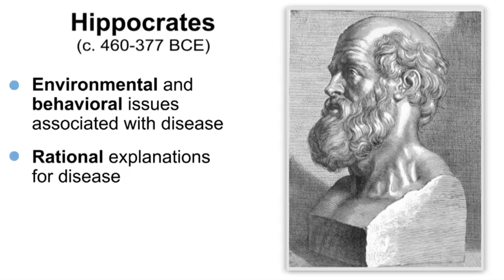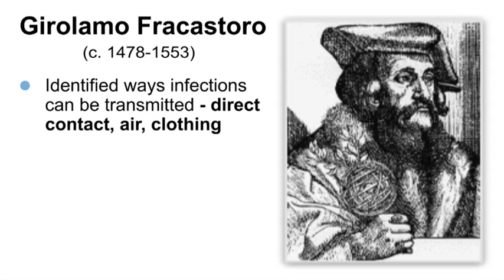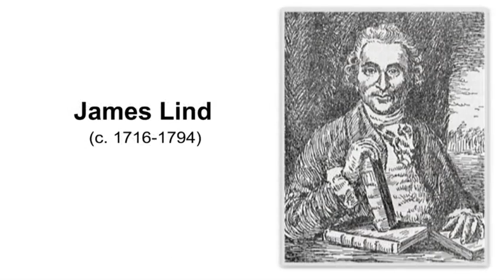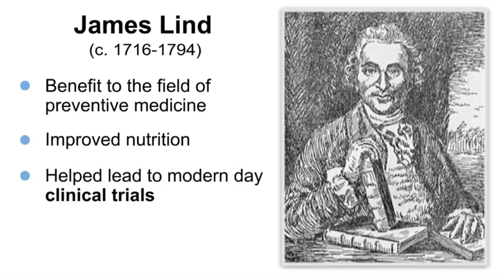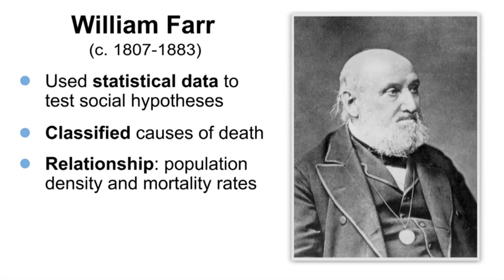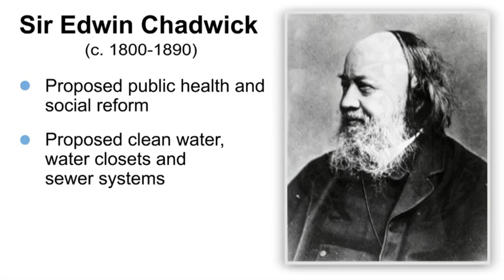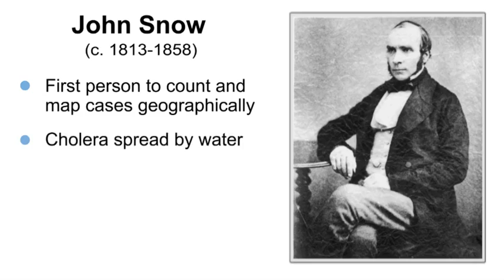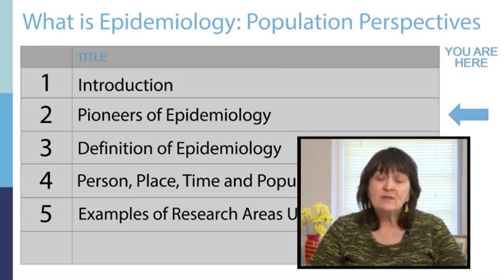(Epidemiology Course) Pioneers of Epidemiology History Part 2 out of 26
Epidemiology is the study and analysis of the patterns, causes, and effects of health and disease conditions in defined populations. It is the cornerstone of public health, and shapes policy decisions and evidence-based practice by identifying risk factors for disease and targets for preventive healthcare